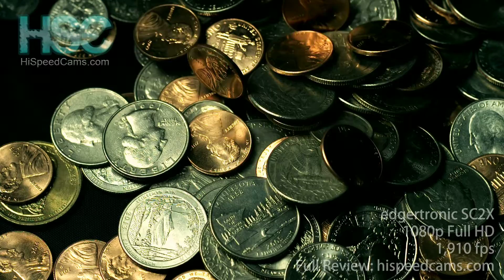edgertronic SC2X Footage Samples Part 2- 1080p - Hispeedcams.com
edgertronic SC2X Footage Samples Part 2- 1080p - Full Review at: Hispeedcams.com
1080p resolution
1910 Frames / second and over.